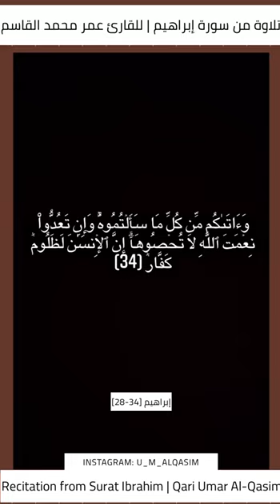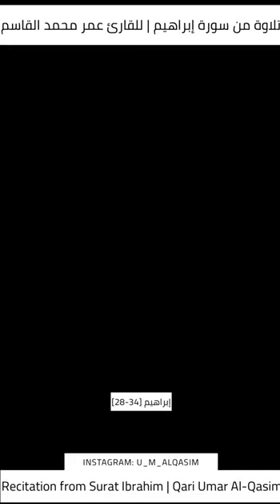تلاوة حجازية من سورة إبراهيم - Hijazi recitation Surat Ibrahim